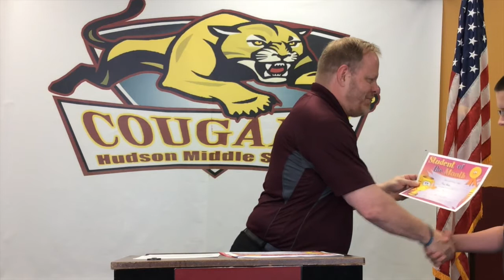Hudson Middle School May Student of the Month